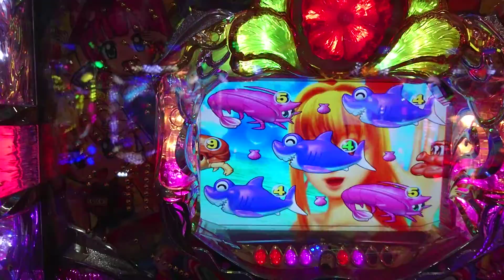【沖海２・・・６５】大泡で当たるまで